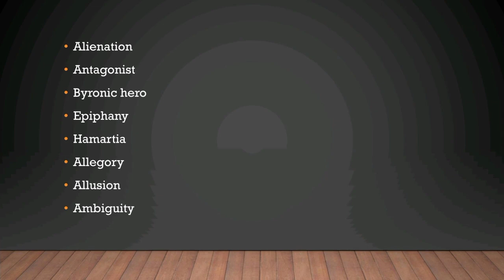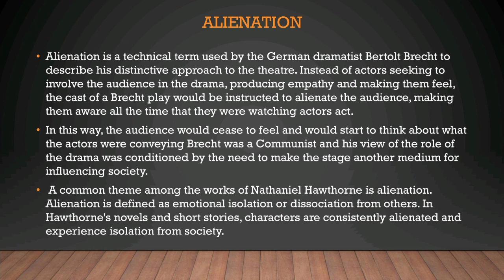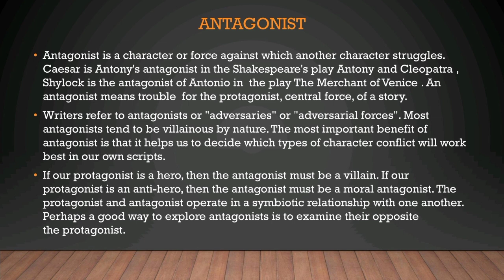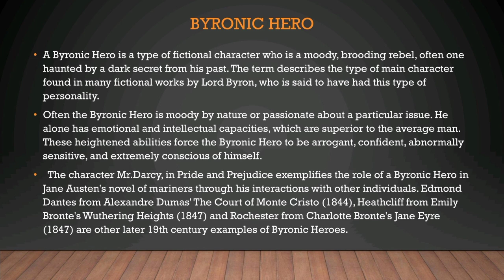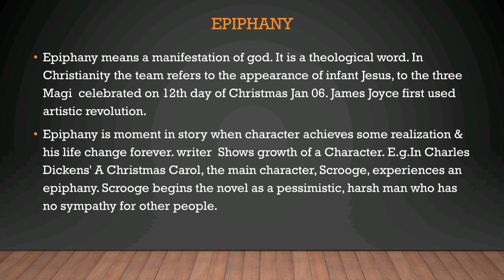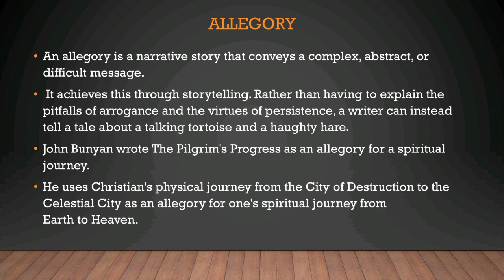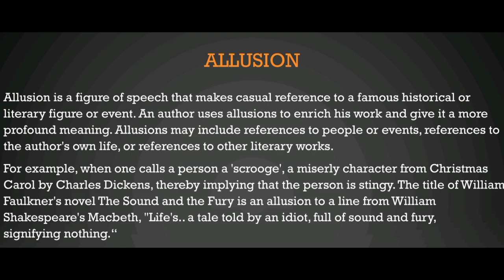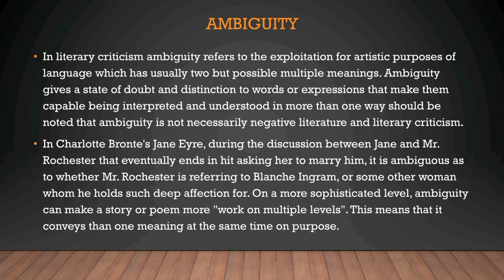Genre Studies | Unit III | Themes and Characters | Part I | Easy Explanation | Literay Vlogs